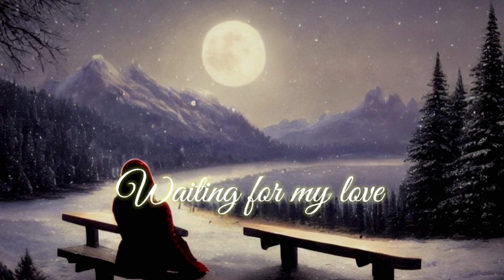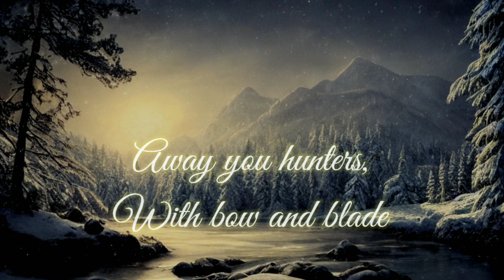By the stars with lyrics The Witcher blood origin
🎬Movie : The Witcher Blood origins

🎶 Song : Where oh where

Lyrics :

Where oh where
does the young deer run?
over mountain and valleys
under winter sun

Oh where oh where
does the young fox go?
over fields, over rivers
through the falling snow

I'm here, I'm here
waiting for my love
by the stars, by the moon
a singing silver dove

Now away you hunters
with bow and blade
lest brokinlon forest
take you in her sweet embrace

away you hunters
lest you take to
a forgotten place

Stay with me
Pathan trailer
bashenga trailer
Enola Holmes
Besharam rang
Shazam fury of the gods
black panther wakanda forever
 IMPORTANT NOTICE

Fun time